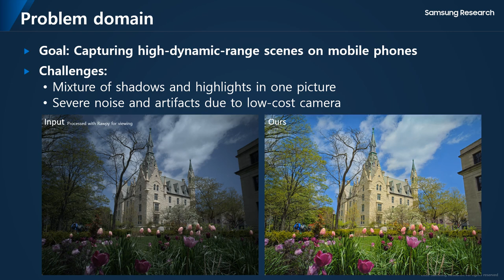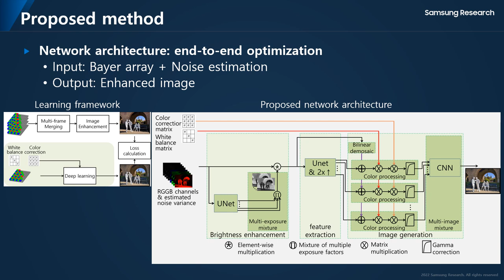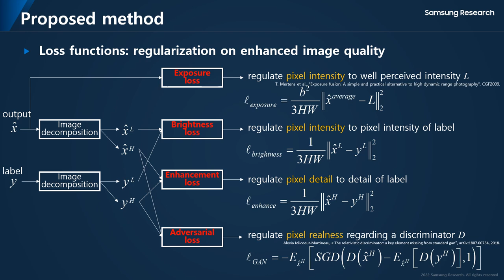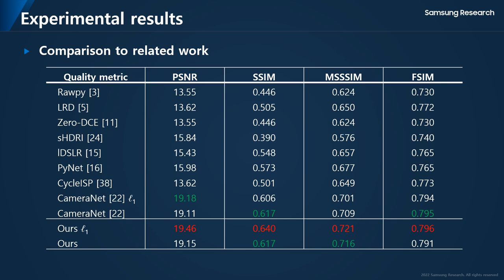End-to-End Single-Frame Image Signal Processing for High Dynamic Range Scenes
Authors: Dinh, Khanh Quoc*; Choi, Kwang Pyo Description: This paper considers photography of high dynamic range scenes containing mixtures of shadows and highlights on mobile phones. Multi-frame merging constructs a high-quality image at the cost of capturing multiple frames of the same scene. Contrarily, end-to-end optimized image signal processing (E2EISP) produces an enhanced image  from a single-frame Bayer array. This paper combines the merits of the two approaches by using labels of high-quality multi-frame merged images to train E2EISP with a novel neural network architecture composed of a multi-head mixture of brightness enhancement for accurately processing shadows/highlights and a multi-head mixture of image processing featured camera settings of white balance and color correction for a proper color generation. We also proposed a combination of supervised, unsupervised, and generative adversarial losses for brightness, edge, and detail enhancement. Experimental results show that the proposed single-frame ISP produces enhanced images and outperforms state-of-the-art methods.